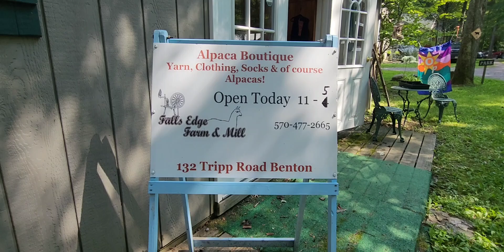Falls Edge Alpaca Farm, Boutique & Cottage - Yarn, Clothing, Socks & of course Alpacas!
Falls Edge Alpaca Farm, Boutique & Cottage - Yarn, Clothing, Socks & of course Alpacas! 132 Tripp Road, Benton, Columbia County, PA, USA.